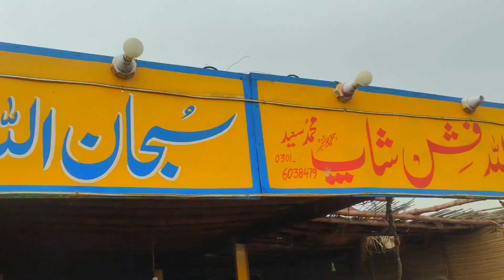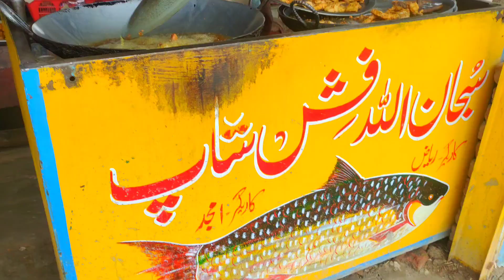Visit to head Tremmu||ہیڈ تریموں کی سیر||English department||University of jhang#ontrending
English department university of jhang visit head Tremmu jhang
This is historical place of jhang this is also called Chenab River Two main rangpur and shorkot Canal linked with Tremu bridge this bridge built in April 1939 this bridge ingurate by sir Henry duffiEld Craik bart
Univristy of jhang
English department